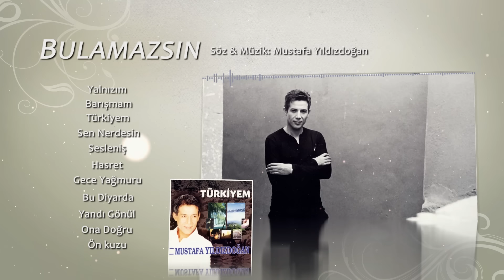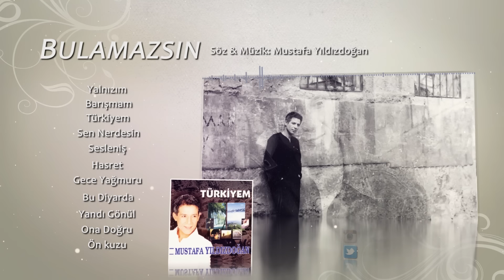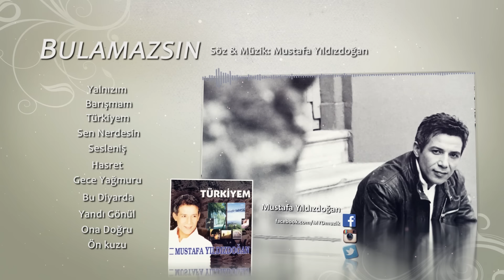Mustafa Yıldızdoğan - Bulamazsın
Bulamazsın - Mustafa Yıldızdoğan - Türkiyem - 1993 MYD Müzik Film Yapım

BİRGÜN BENİ ANLARSIN DA
ARARSIN DA BULMAZSIN
YOKLUĞUMLA ALEVLENİR
YANARSIN DA BULMAZSIN

GELİR O AN AKLIN BAŞA
YALIN AYAK KOŞA KOŞA
DAĞA TAŞA UÇAN KUŞA
SORARSIN DA BULAMAZSIN

ÖLÜM ÖMÜR ARDI DERSİN
KOCA DÜNYA DARDI DERSİN
BİR MUSTAFA VARDI DERSİN
ARARSIN DA BULMAZSIN.

Müzik Yönetmeni : Hakan Kumru
Aranjör : Tarık Ağansoy